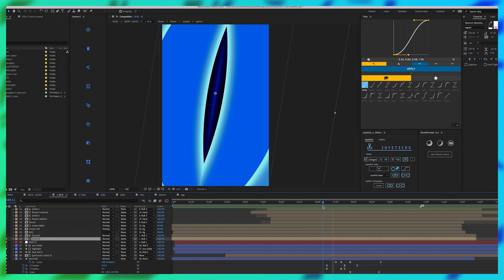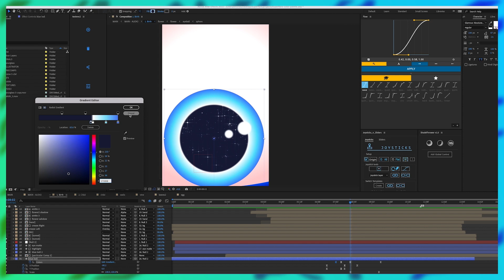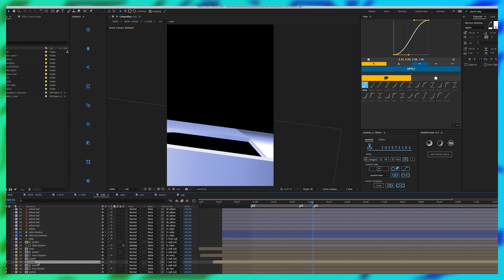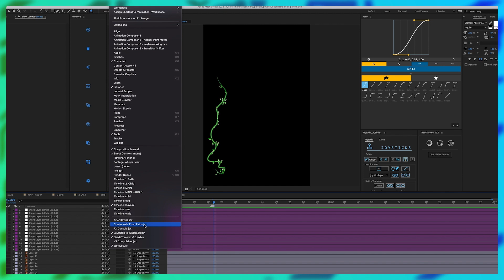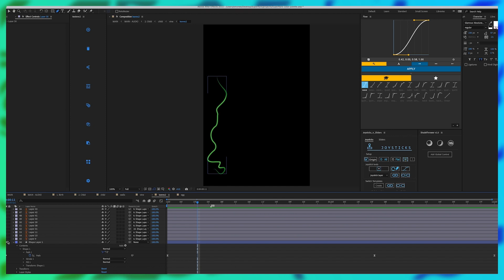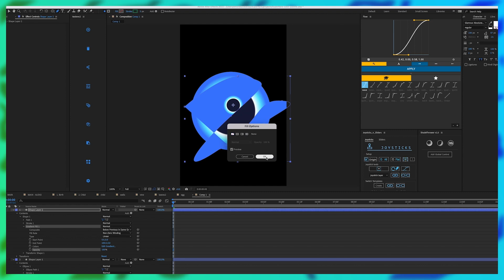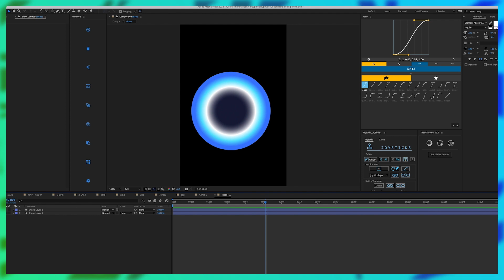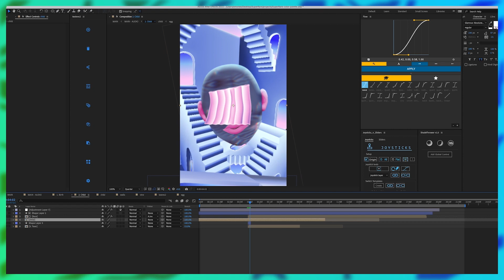How I Made This Advanced Animation 2/5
Today we are going to be breaking down scene 2 in the advanced animation I animated. Using after effect native plug ins along with breakdown on my techniques I used.

Director & Animator: @em0n33y
Illustrator: @paulinaalmira
Sound Design: @samhayek_
Concept Designer: @serafin.film